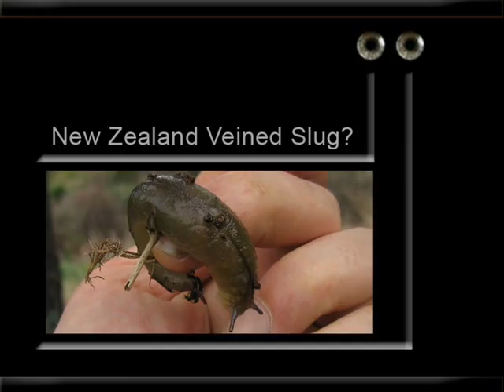Giant Veined Slug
Veined Slug